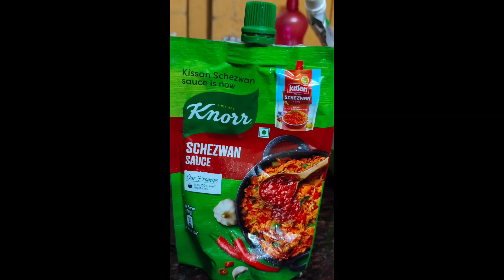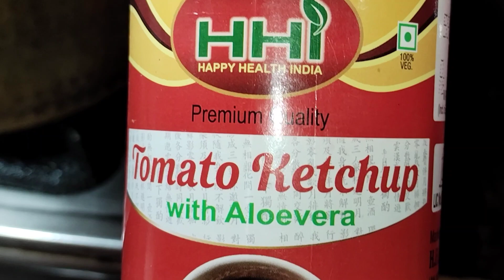How to Make tasty Pasta Easily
Indian Style Pasta Recipe || How to Make  Desi Masala Pasta Easily || # pastarecipe